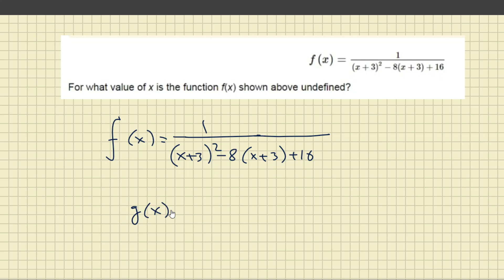Funksiya aniqlanish sohasiga doir misol. | 1MY